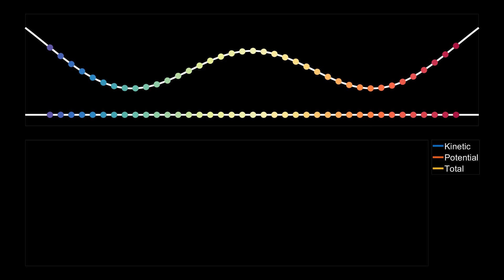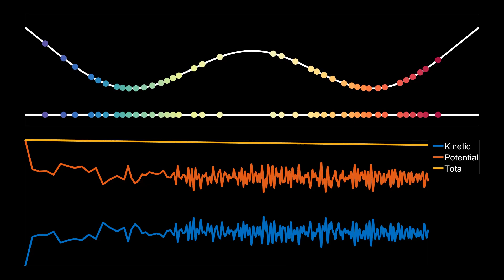Elastic collisions of many interacting particles in a 1D double well potential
We place many elastically interacting particles across a 1D double Gaussian well potential and then let them go. Watch what happens next!